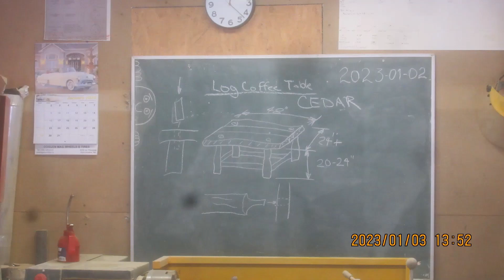How to make a Cedar Coffee Table 2023 03 07 Part # 2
In this video, I go from logs to coffee table.
I use glue, lags and dowels to bring everything together.
As far as finish goes, spar varnish is the best way to go, I think cost wise?